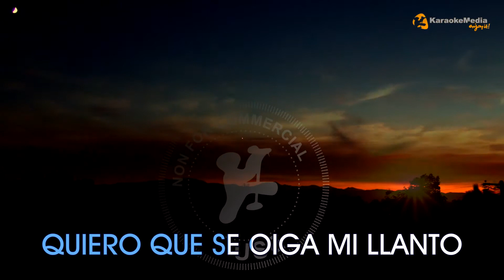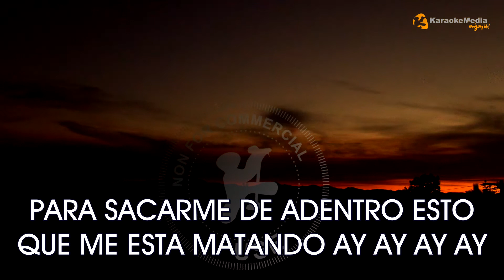Alejandro Fernandez - Como quien pierde una Estrella (KARAOKE) [Instrumental y letra]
KARAOKE "Como Quien Pierde Una Estrella" - "Alejandro Fernandez" INSTRUMENTAL Y LETRA  ✅ Karaoke español clasicos ➡️ Karaoke Alejandro fernandez grandes exitos

Letra / Lyrics
 Como Quien Pierde Una Estrella - Alejandro Fernandez

TE QUIERO
LO DIGO COMO UN LAMENTO
COMO UN QUEJIDO QUE EL VIENTO
SE LLEVA POR DONDE QUIERA
TE QUIERO
QUE PENA HABERTE PERDIDO
COMO QUIEN PIERDE UNA ESTRELLA
QUE SE LE VA AL INFINITO
AY AY AY AY
QUIERO QUE SE OIGA MI LLANTO
COMO ME DOLIO PERDERTE DESPUES DE QUERETE TANTO
AY DESPUES DE QUERERLA TANTO DIOSITO DAME CONSUELO
PARA SACARME DE ADENTRO ESTO QUE ME ESTA MATANDO AY AY AY AY
AY AH AH AH AH
TE QUIERO
TE QUIERO
TE QUIERO

RANCHERA